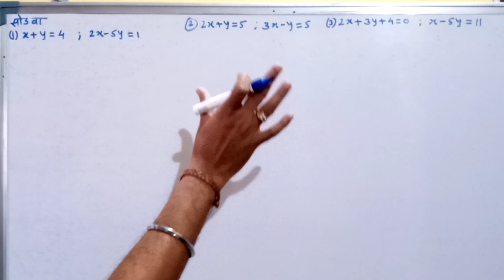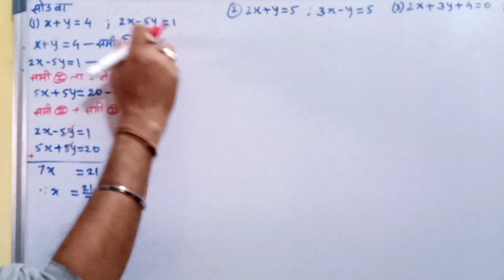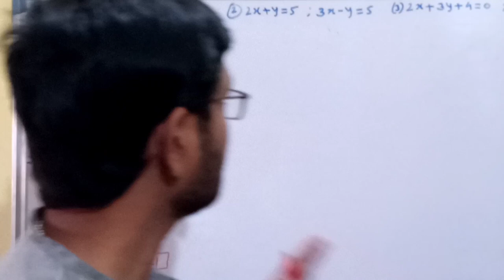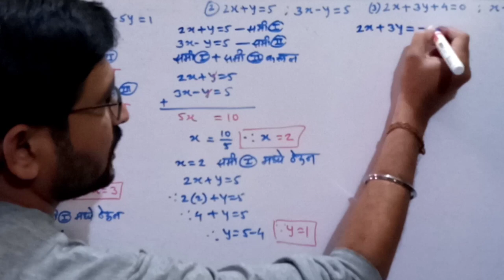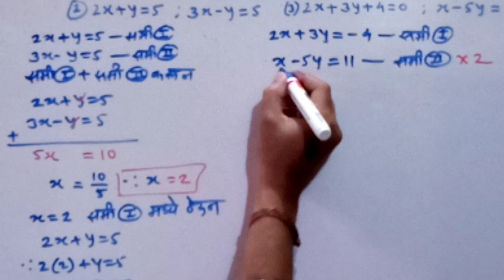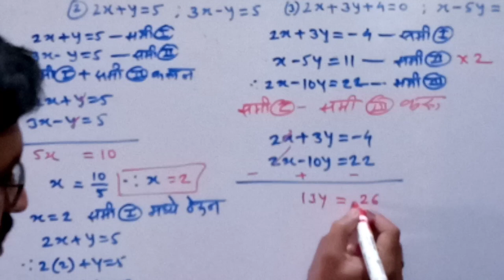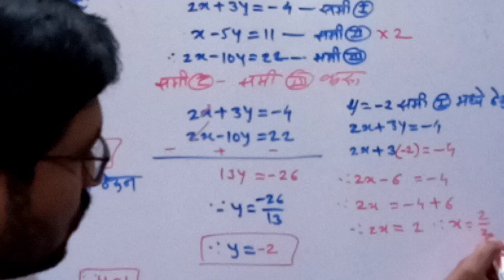इयत्ता 9 वि गणित|सरावसंच 5.1 दोन चलांतील रेषीय समीकरणे|Simple Tricks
Hello friends,
Welcome to

इयत्ता नववी गणित भाग एक द्वितीय सत्रातील प्रकरण क्रमांक 04 दोन चलांतील रेषीय समीकरणे
या व्हिडिओ मध्ये बघूया सरावसंच 5.1 मधील प्रश्न क्र 03

Topic Cover:
1)इयत्ता नववी द्वितीय सत्र
2)इयत्ता नववी गणित द्वितीय सत्रांत
3)दोन चलांतील रेषीय समीकरणे
4)सरावसंच 5.1
5)Saravsanch 5.1 don chalantil reshiy samikarane
6)एकसामाईक समीकरणे

Your questions:
●सरावसंच 5.1 कसा सोडवावा
●दोन चलांतील रेषीय समीकरणे ट्रिक्स